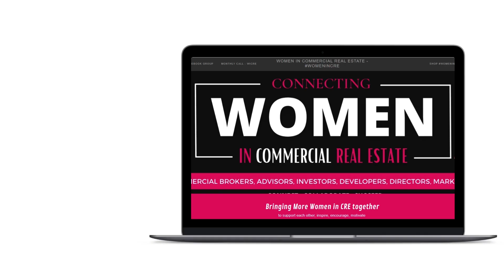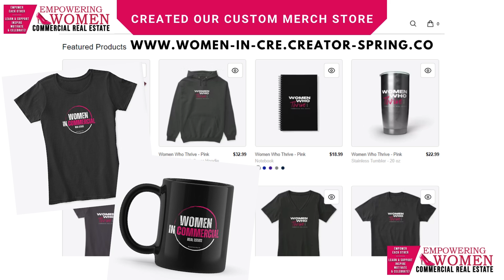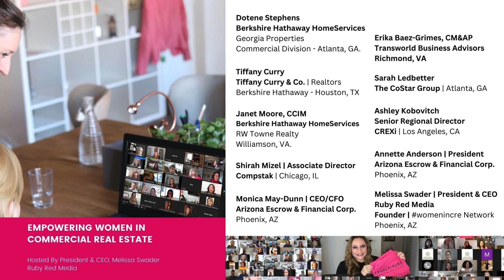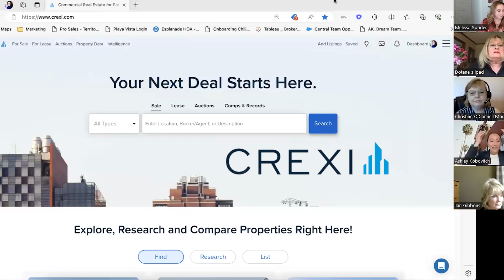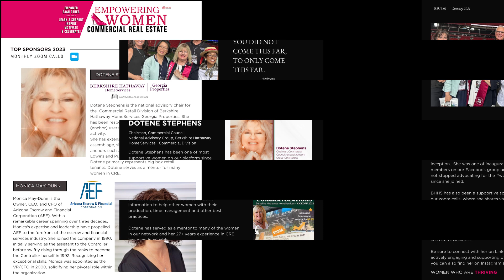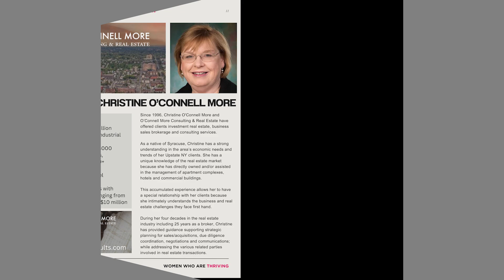Our New 2024 Women in Commercial Real Estate Feature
We are so pleased to share our NEW 2024 Women in Commercial Real Estate featured video highlighting our journey and growth from the very beginning.

It all started as a vision, by our Founder, Melissa Swader - The President & CEO of Ruby Red Media, a local and nationally recognized top-ranked marketing & PR agency based in Phoenix, AZ.

She shares how it started and where we are today - Celebrating 4 years of Empowering the Women in Commercial Real Estate.

Watch now to learn more about our national network and recognizable brand that empowers the Women in the CRE industry. Listen to many women around the country and watch all of the things we are doing to inspire, encourage, motivate and celebrate the womenincre

We welcome your comments below.